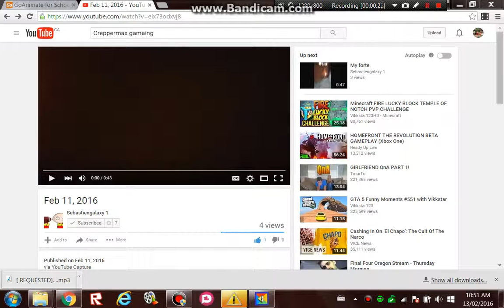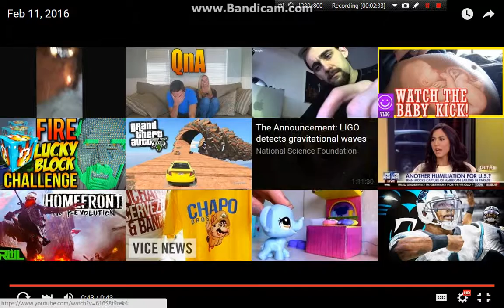My React episode 15: Feb 11, 2016